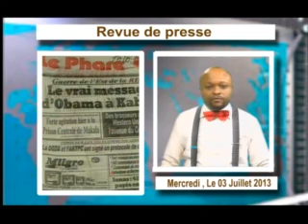JT DU 03/07/13 NADINE TELE 7